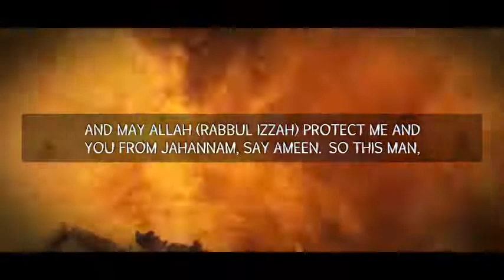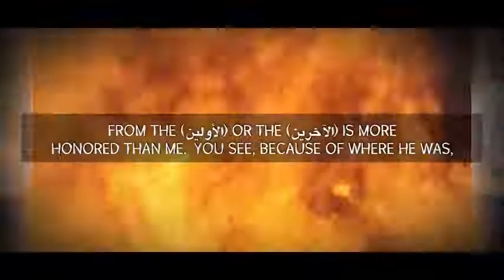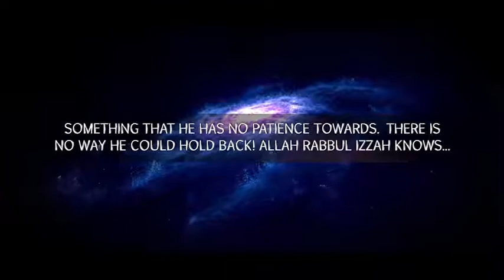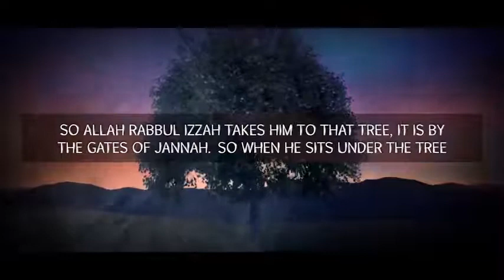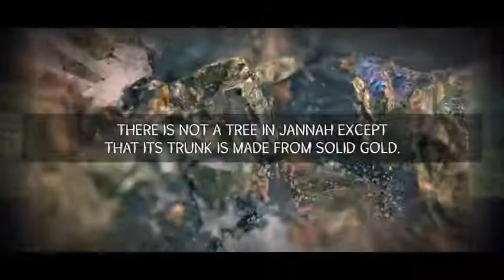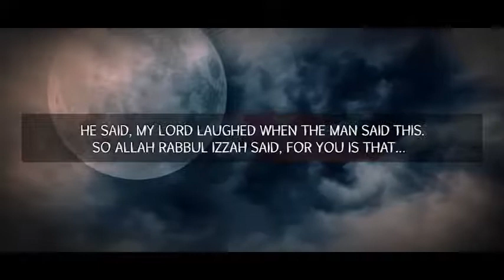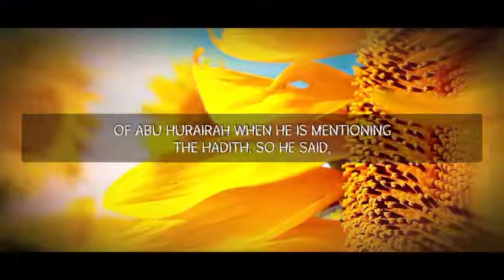THIS Will Make Allah SMILE Amazing Reminder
last man in jannat
last man enter in jannat